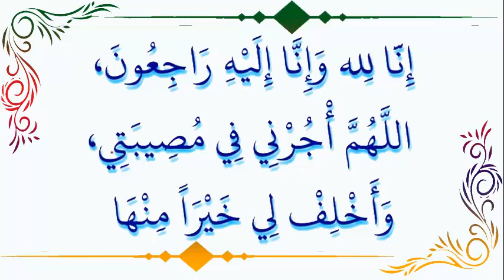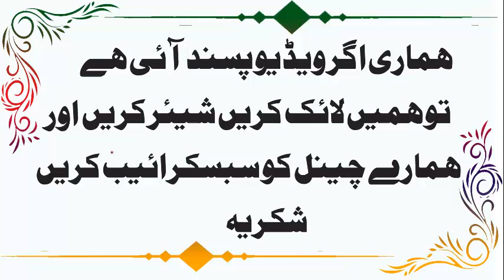har qisam ki bimari ke liye wazifa || har qisam ki bimari ka wazifa || har qisam k misaib sy bachna